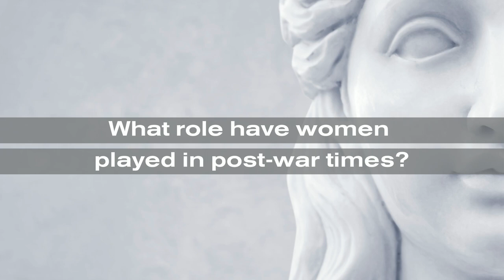What is the role of women in post-war times?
War and post-war periods have a strong impact on the life of people, but women are often invisible in the historical accounts relating them. ERC grantee Marta Verginella at the University of Ljubljana in Slovenia explores the position of women in post-war times and the role that they played in border areas in the North-Eastern Adriatic area.

Like our videos?